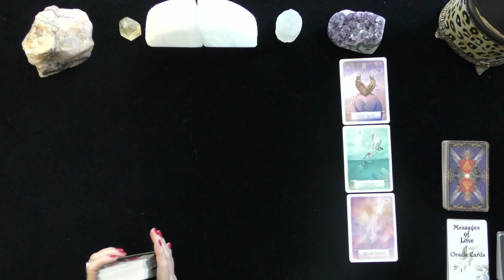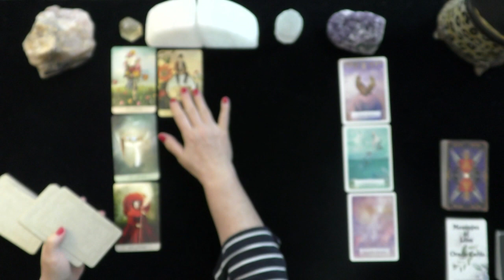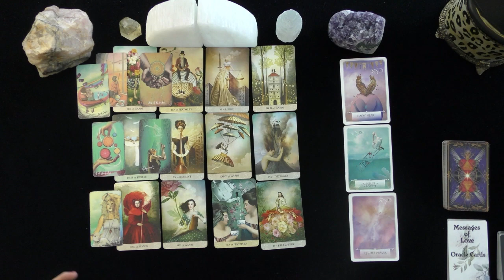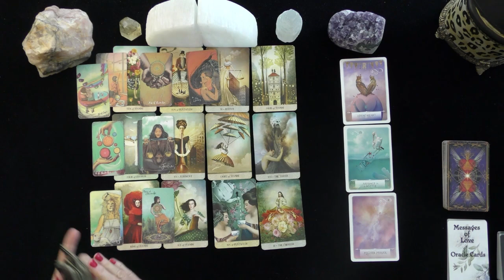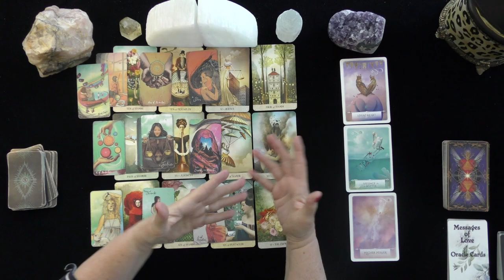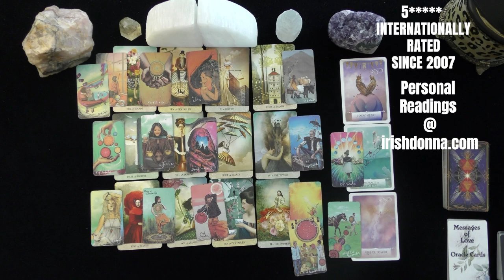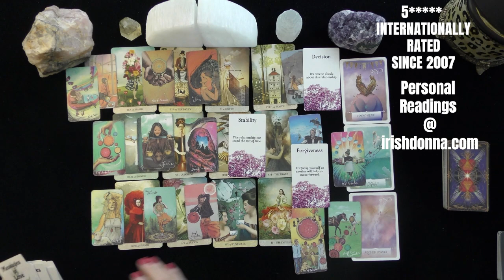SCORPIO~A FLING OR THE REAL THING?~LOVE TAROT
SCORPIO~DEEP DIVE INTO THEIR THOUGHTS FEELINGS @ ACTIONS IN THE FUTURE! 2021, TODAY, LOVE TAROT READING
5 INDEPENDENTLY VETTED READINGS SINCE 2007

OPTIONS INCLUDE:
20 MINUTE VIDEO READING: LOVER'S THOUGHTS FEELINGS, INTENTIONS, & ACTIONS $ 60.
25 MINUTE EX-RETURN VIDEO READING?  $ 75.00
20 MINUTE TELEPHONE READING $ 60.
30 MINUTE EMERGENCY (GUARANTEED WITHIN 24 HOURS OF YOUR PURCHASE TIME LOCAL TO ME. $180.